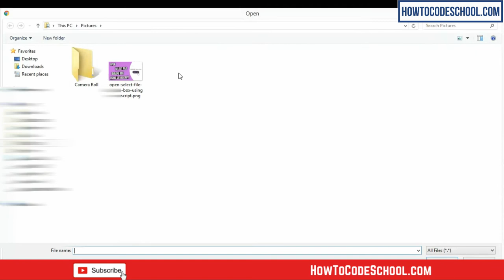Open Select File Dialog Box Using JavaScript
In this tutorial we will see how to Open Select File Dialog Box Using JavaScript without clicking input file.